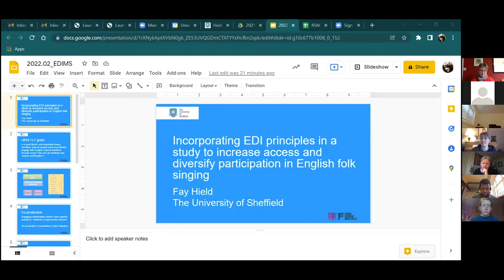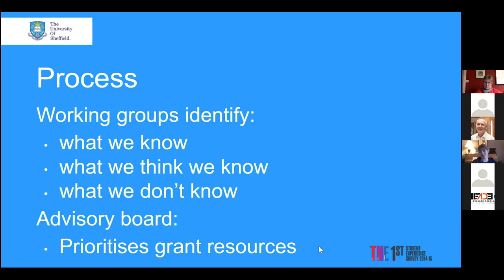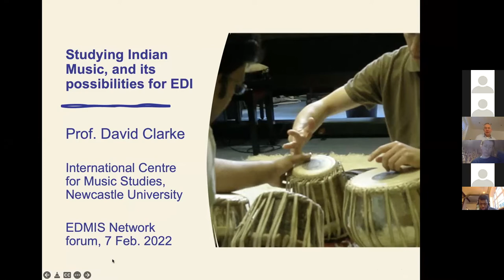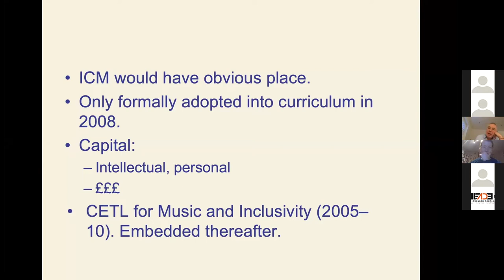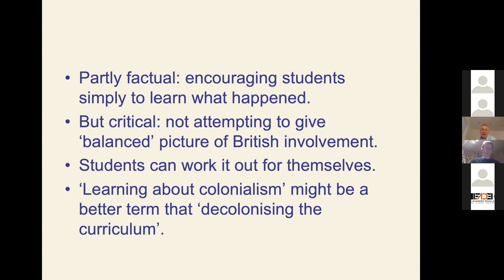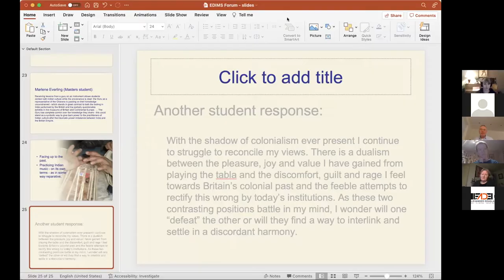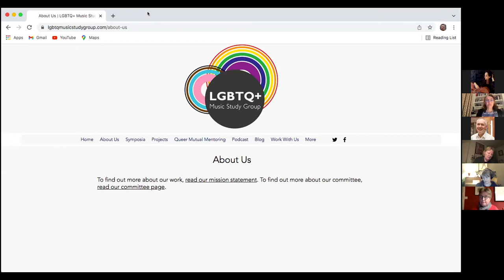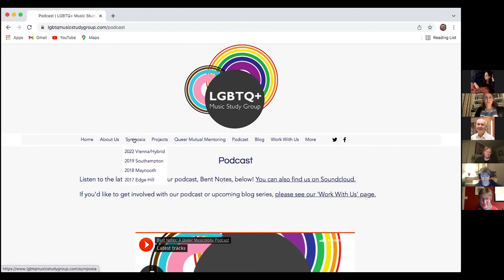EDIMS Open Forum (7 February 2022)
The Equality, Diversity, and Inclusion in Music Studies Network Open Forum events are intended primarily for staff and students in the Music HE sector, as a space for discussion, exchange of ideas and reflection on current EDI practice.

Held on Monday 7th February 2022, 4-6pm (on zoom)

   Speakers
   Fay Hield, University of Sheffield
   David Clarke, Newcastle University

   Panel of speakers reporting on EDI work in professional associations:
   Alexander Douglas, Chair of BFE EDI Working Group
   Rachel Cowgill, LGBTQI Study Group
   Laudan Nooshin, Chair of RMA EDI Working Group
   Mary Stakelum, SEMPRE